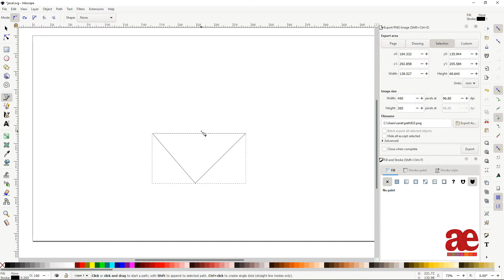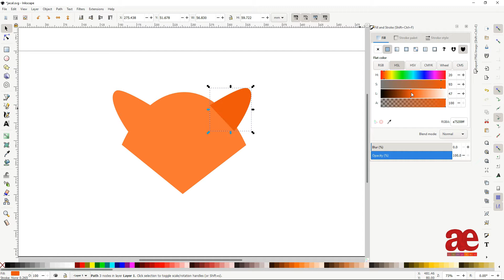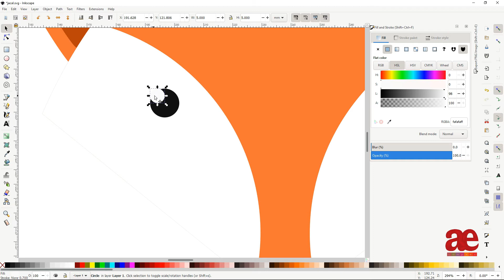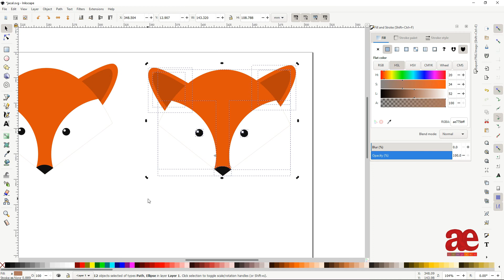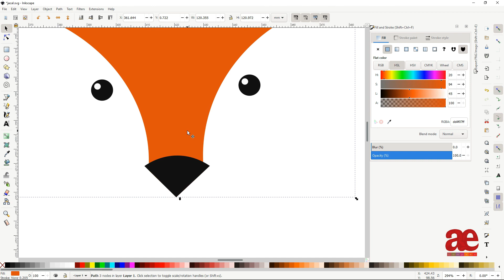Create Jackal Icon - Inkscape | Flat Design | Digital Art | Timelapse by Compaex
Here the video series shows my art with the help of Inkscape application. I am also doing logo designs, poster designs and other digital arts.
Inkscape application is opensource and of course free, Interested ones please make a try.
Inkscape is professional quality vector graphics software which runs on Linux, Mac OS X and Windows desktop computers.
Inkscape is a Free and open source vector graphics editor for GNU/Linux, Windows and MacOS X. … Inkscape uses the standardized SVG file format as its main format, which is supported by many other applications including web browsers.